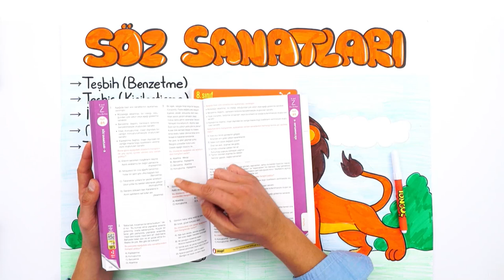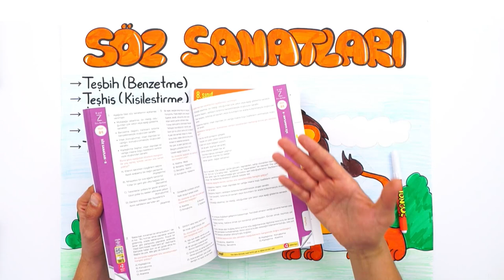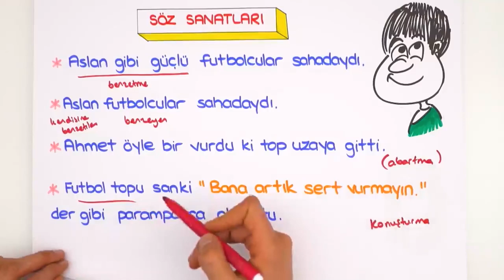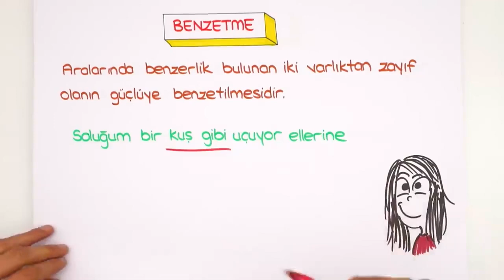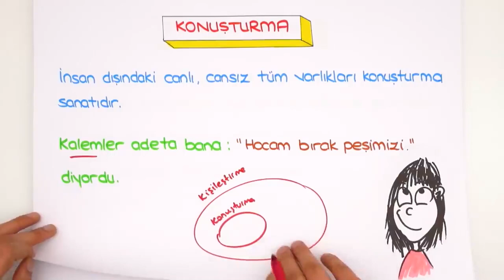Söz Sanatları | LGS Türkçe #2022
Konuyu tekrar etmek ve sorularla pekiştirmek için 👇
2022LGS Kampı tüm hızıyla devam ediyor! Sene boyunca canlı yayınlar, yeni nesil soru çözümleri, kamplar, LGS Günlükleri ve motivasyon videoları ile seninleyiz! Bugünkü dersimiz, Türkçe dersinin en önemli konularından "Söz Sanatları". Hazırsan serüvenimiz başlıyor🚀